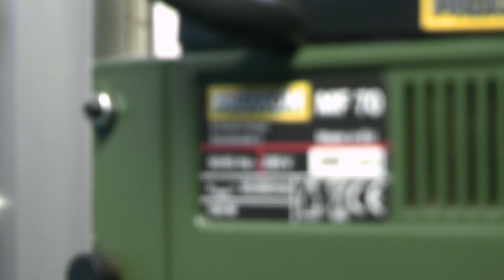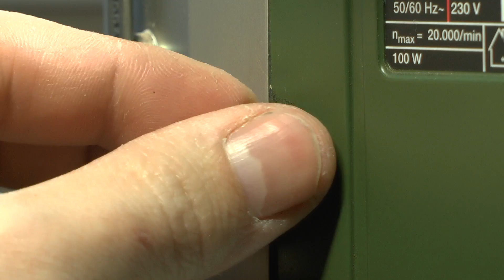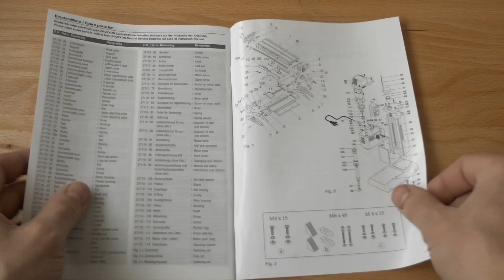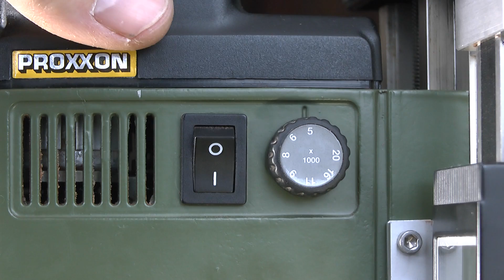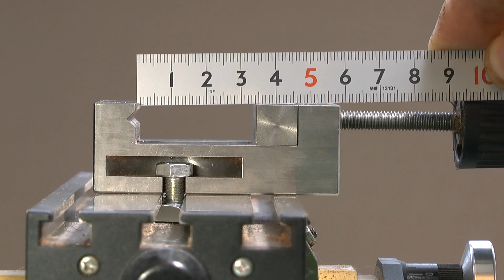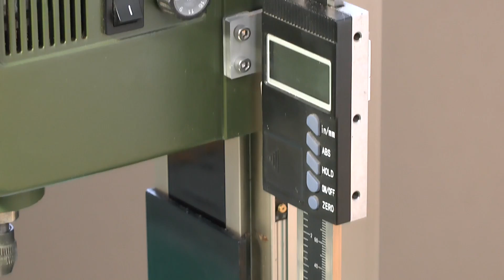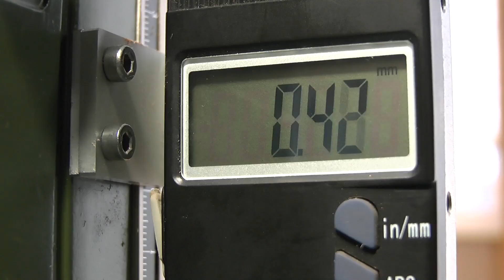Микрофрезер Proxxon MF70 / Micro miller MF 70 / Micro-Fräse MF 70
В этом видео я показываю свой микрофрезер Proxxon MF70, который приобрёл в 2013 году. Показываю некоторые доработки, а также тиски РМ40 и делительную головку.

1. Подшипники на вертикальную подачу
I show Proxxon MF70 micromilling cutter in this video. I bought it in 2013. I show completions and precision steel vice PM 40 and a dividing head.